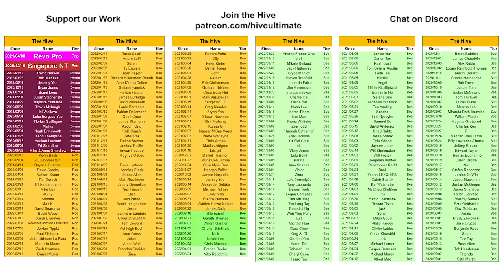Why to Play Hex?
Noah and Felix both talk about 3 key reasons why teams should start training Hex, whilst GoPro & ulti.tv footage from their team playing at the recent Glastonbury Tournament plays in the background. Due to a miscommunication they both talk about the same 3 points, inadvertently harnessing the power of repetition.

1) Good for player & team development
2) Strategically robust
3) Fun to play

There are many more reasons to play hex, including being prepared defensively for when you come up against it at a tournament.